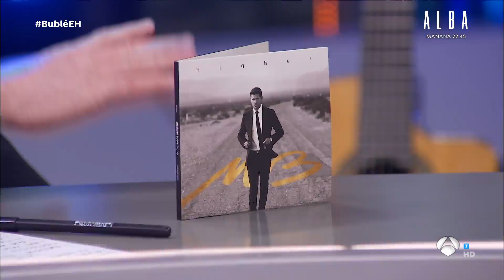Michael Bublé confiesa cómo su hijo Noah escribió parte de su canción 'Higher' - El Hormiguero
El cantante ha contado que su hijo fue el creador del tema que da nombre a su nuevo disco.